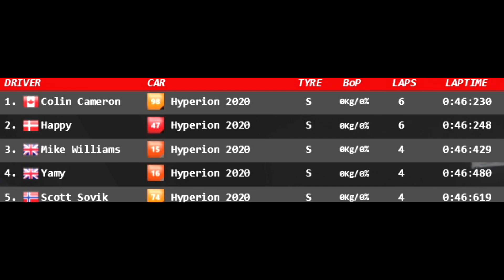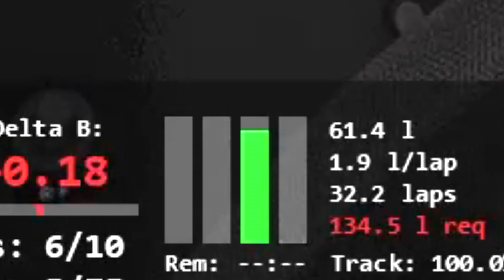Is Nascar Any Good in Assetto Corsa Pt1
Gear Used
Fanatec Podium DD1
Fanatec porsche 911 gt3 R suede
Fanatec Clubsport V3 Pedals
Fanatec Clubsport SQ Shifter Limited Edition
Simlab P1X Racing Cockpit
Simracing4u Button Box
Cheap Aftermarket Handbrake